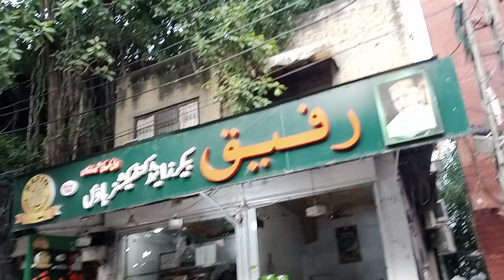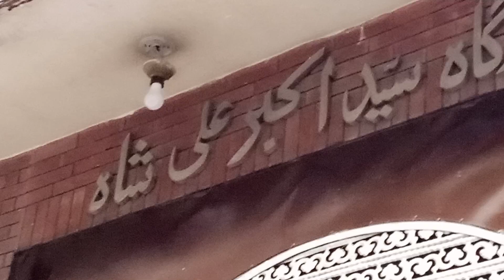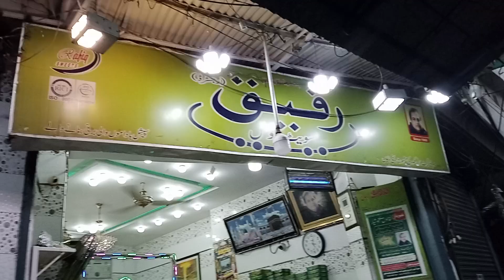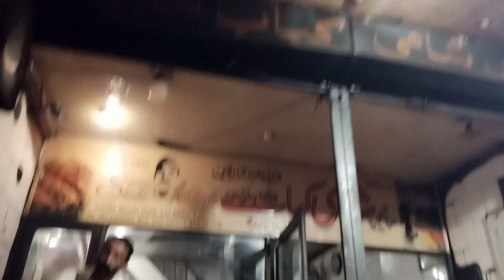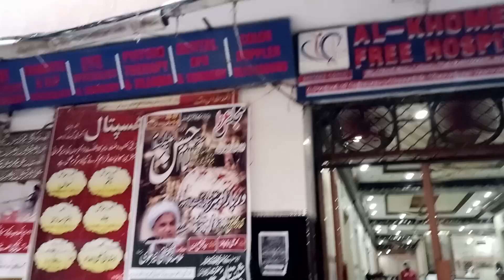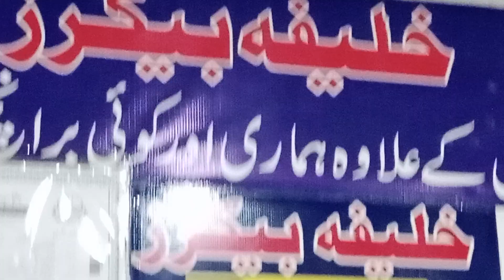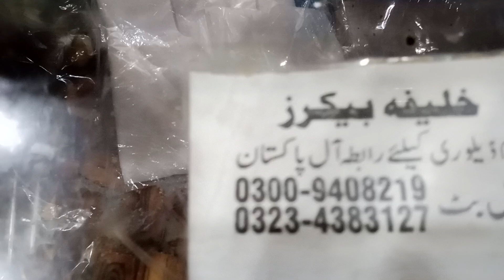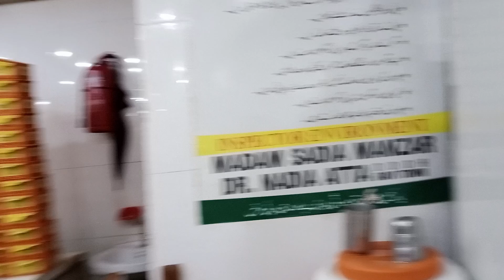Lahore ki mashoor khalifa ki khatayian ||| mochi gate ||| vlog 426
Lahore ki mashoor khatayin ( mochi gate )

Khubaib & mohammed vlog

31st august 2024
vlog 426